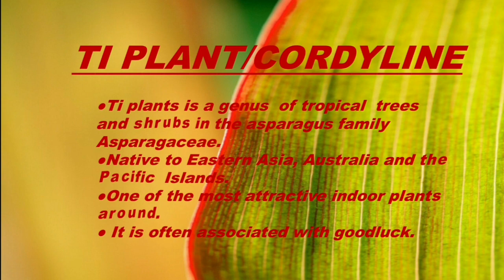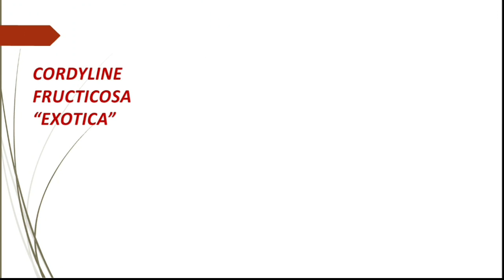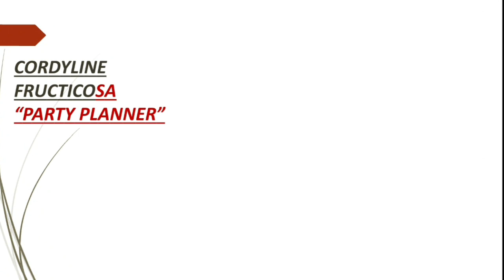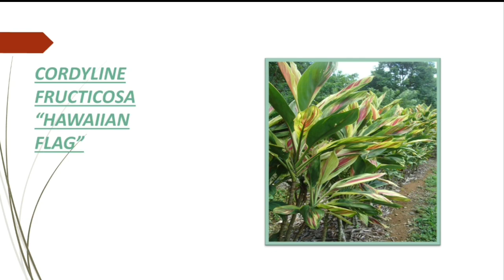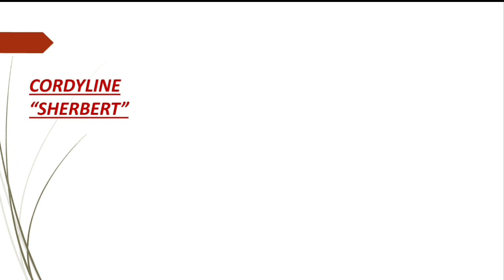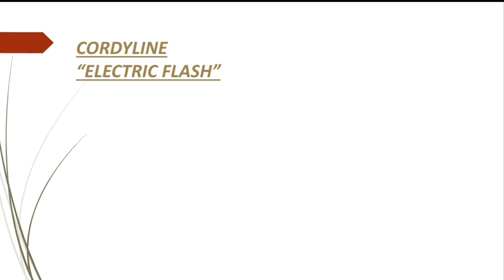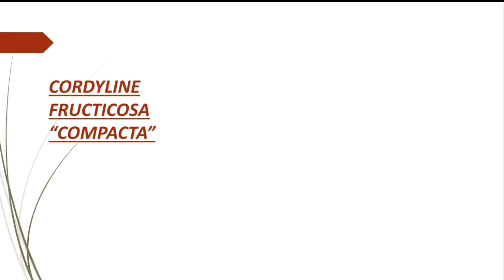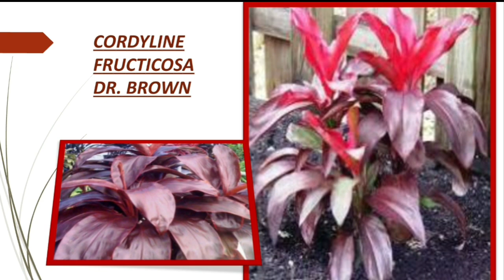53 STUNNING CORDYLINE / TI PLANT VARIETIES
53  Cordyline / Ti  Plant  Varieties
1.Cordyline Fructicosa  'Bicolor'
2.Cordyline Fructicosa "Mamboo"
3.Cordyline Fructicosa "Rumba"
4.Cordyline Fructicosa "Maria"
5.Cordyline Fructicosa "Auntie Lou"
6.Cordyline Fructicosa "Red Sister"
7.Cordyline Fructicosa "Tango:
8Cordyline Fructicosa "Ruby"
9.Cordyline Fructicosa "Exotica"
10.Cordyline "Red Sensation"
11.Cordyline "Kiwi"
12.Cordyline "Caruba Black"
13.Cordyline" Chocolate Queen"
14.Cordyline "Terminalis"
15. Cordyline "Willy's Gold"
16. Cordyline " Party Planner"
17.Cordyline  "Morning Diamond "
18. Cordyline "Red Sister"
19.Cordyline "Rubra"
20.Cordyline "Baby doll / Candy Cane"
21.Cordyline " Purple Prince"
22.Cordyline Fructicosa "Mocha Latte"
23.Cordyline " Hawaiian Flag"
24.Cordyline " Mini Hawaiian Flag"
25. Corfyline "Orange Hawaiian "
26.Cordyline " Red Hawaiian"
27.Cordyline "Fairchild Red"
28.Cordyline " Waihee Rainbow"
29.Cordyline "Cointreau"
30 Cordyline " Sherbert "
31. Cordyline "Glauca"
32.Cordyline "Pink Diamond"
33. Cordyline " Conga"
34.Cordyline "  Haole Boy"
35.Cordyline "Cameroon"
36.Cordyline " Tempest"
37.Cordyline " Cherry Cordial.
38.Cordyline Tropic Sunset
39.Cordyline "Hawaiian Sunrise"
40.Cordyline " Electric Flash"
41Cordyline  Australis "Torbay Dazzler"
42.Cordyline  Electric Pink"
43.Cordyli e  Australis  Charlie Boy
44.Cordyline  Fructicosa "Lemon Lime"
45.Cordyline "Pink Champion"
46..Cordyline "  Negra"
47.Cordyline  "Compacta"
48.Cordyline "Compacta Purple"
49.Cordyline " Ballerina"
50.Cordyline " Jurassic Green"
51.Cordyline "Cameroon Yellow"
52Cordyline "Black Magic"
53.Cordyline "Dr.Brown"

Stay safe and healhty ,god bless.